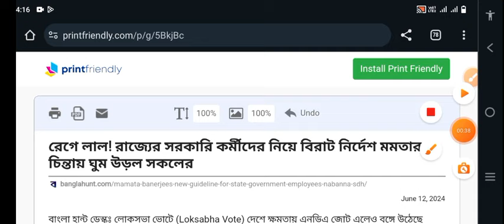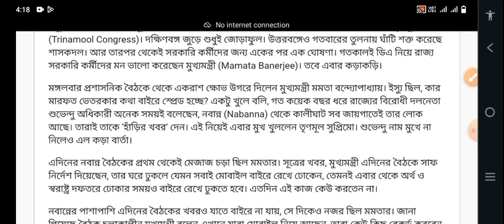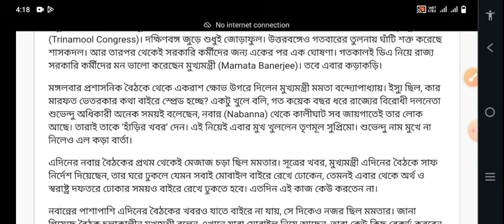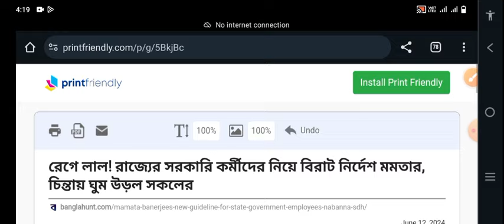রেগে লাল! রাজ্যের সরকারি কর্মীদের নিয়ে বিরাট নির্দেশ মমতার, চিন্তায় ঘুম উড়ল সকলের